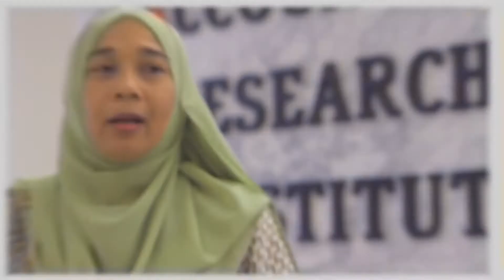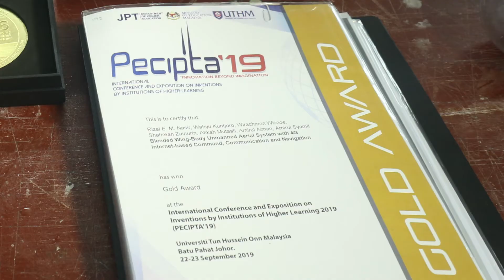RISe@UiTM Dr. Rizal Effendy Mohd Nasir (Unmanned Aerial Vehicle)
“Research and Innovation in the Sportlight (RISe)” aims to highlight the research and experts at UiTM through programs, the publication of newsletters, and research videos for public acknowledgement.